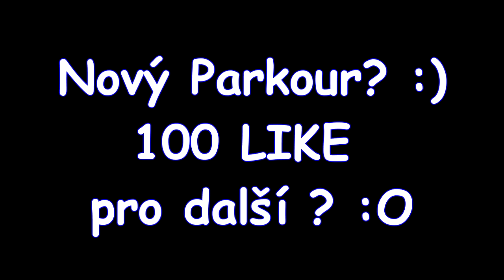MrFujik | FREERUN | - Pád na zadek ? /w šíma,sestra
Tak po hodně dlouhé době tu máme videjko se šímou ! :)
Tak snad se vám bude líbit a dáme těch 100 like pro další ! :)
Líbilo se ti video?► Like určitě potěší
Nelíbilo se ti ? ► Napiš mi co bych mohl zlepšit